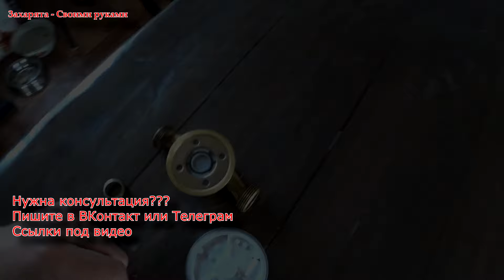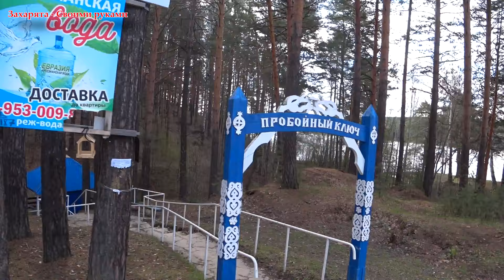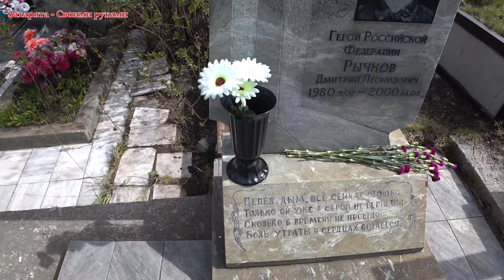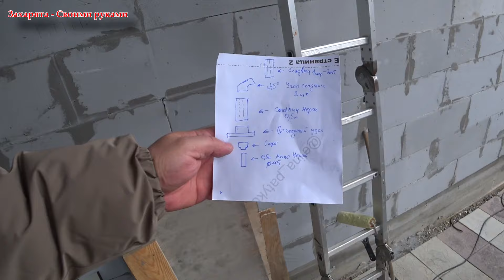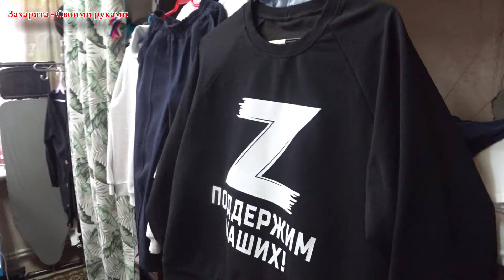ПЕЧЬ конструктор в баню, Картошка на рассаду, Швейка Алёны. Строю БАНЮ сер. 22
1. 💳  Карта Райфазенбанк: 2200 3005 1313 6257
3️⃣Напишите✍ комментарий, а лучше несколько
5️⃣Расскажите📢 о нас своим знакомым, поделитесь ссылкой на видео или канал.
7️⃣Посмотрите хотя бы одну рекламу не длиннее 2 минут.